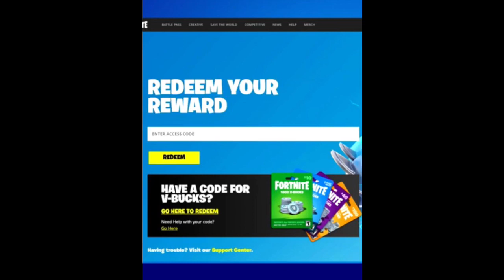How to get the new Wrath’s Wrath Wrap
Code: AU9NJBLVHVTCLJS54YTB